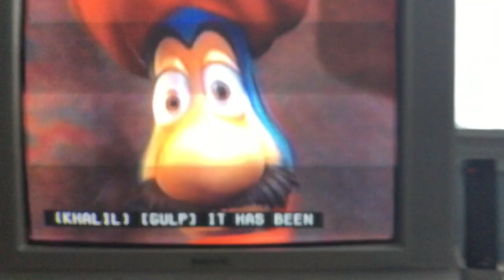Veggie Tales The Dream/Cards At sea (Score)